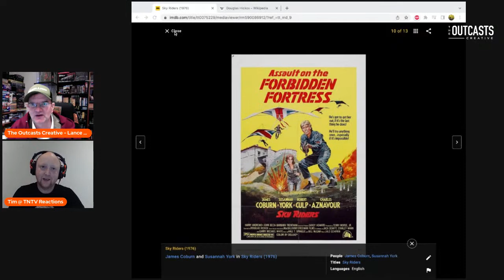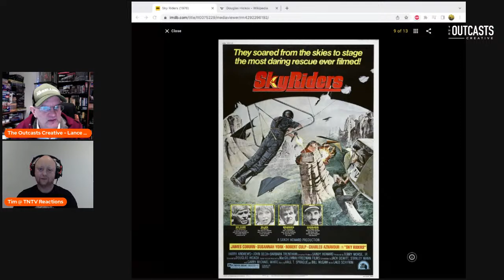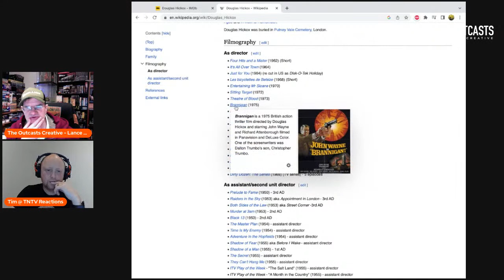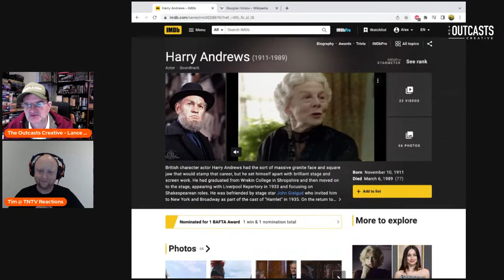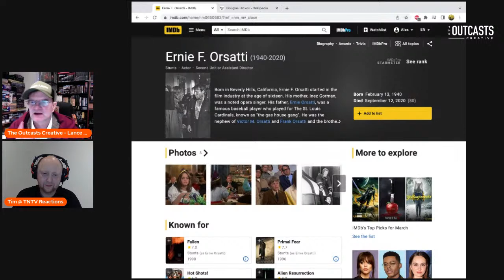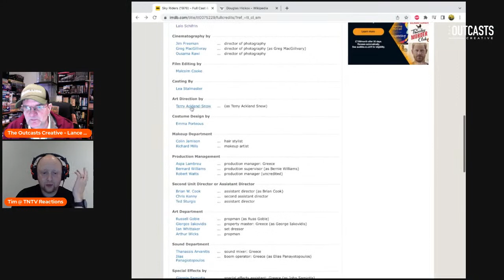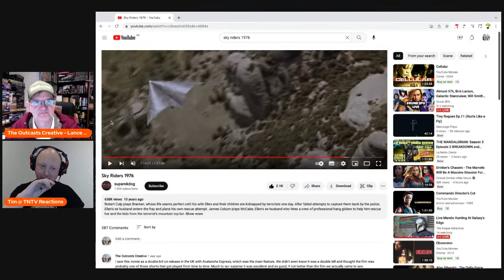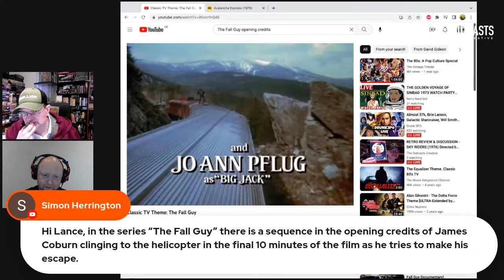SKY RIDERS (1976) RETRO REVIEW & DISCUSSION 1 - by Douglas Hickox, Starring James Coburn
This week I'll be reviewing and discussing a film forgotten by many and seen by few people under the age of 30. The 1976 action adventure flick, SKY RIDERS. I saw the film at the cinema as part of a double bill with the movie Avalanche Express. I always held it in great affection and think it still holds up reasonably well today. (If you ignore the many glaring holes in the plot)

Your Host - Lance Steen Anthony Nielsen is a four time award winning playwright, author, acting coach and film director. Throughout his career he’s worked with some of the best British actors in the industry including Jason Flemyng, Danny Webb, Duncan Pow, Lindsey Coulson, Paul Copley, Alicia Eyo, Wil Johnson, Craig Fairbrass and has numerous other actors attached to projects in development including Phil Davis,  Donal Logue and Sharon Duncan Brewster

He co-founded The Outcasts Creative, an actors workshop, with actor and coach Dickon Tolson. Together they run the Outcasts drop-in acting class every Monday 630pm-9pm, above the Brewhouse & Kitchen, Highbury & Islington (January-July / September-December) - The company also does stage productions including Borderlands and the recent False Accounts about the Horizon Post Office scandal. During lockdown The Outcasts went online, and performed a number of productions live online.

13 Seconds in Kent State mini-series Screenplays

Lances Website